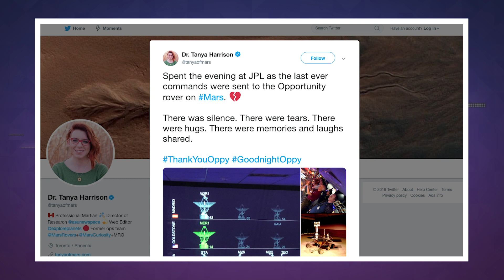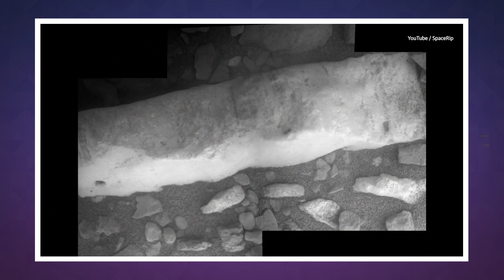NASA bids farewell to the Mars Opportunity rover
If you're a fan of Mars exploration, you're probably in mourning right now. NASA's Opportunity rover has effectively been declared dead after the agency's last attempt to contact the storm-struck rover was met with silence. Officials plan to hold a press conference at 2PM Eastern to discuss the outcome, but it's really a formality at this stage. The machine doesn't stand a chance if it doesn't have power -- Martian winter is coming, and Opportunity needs working heaters to survive the chilly conditions.